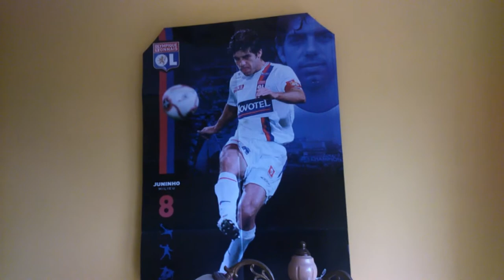Vlog #2 Visite de la Pologne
Dzou donne de ses nouvelles tandis que Vis fait visiter son appartement en Pologne.

Un contenu intéressant donc.